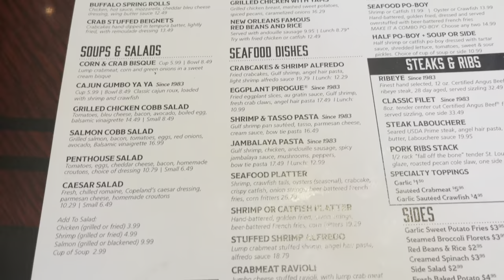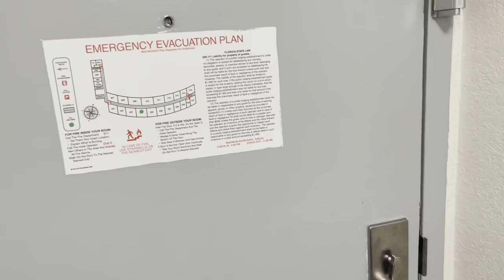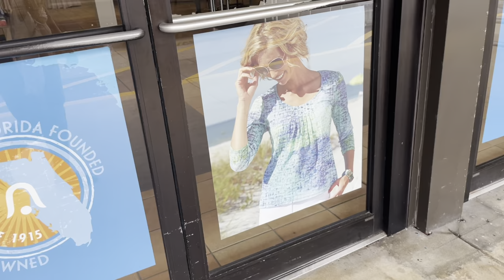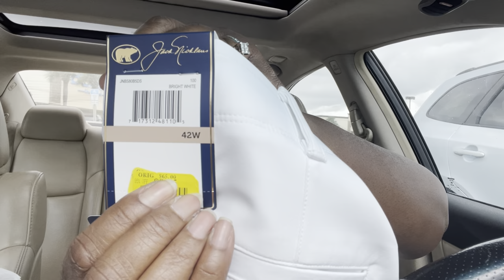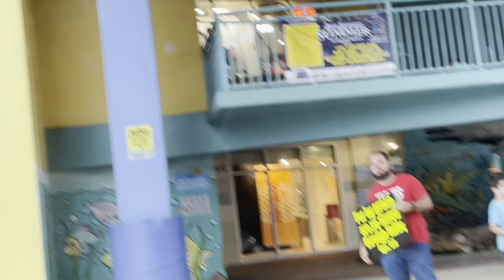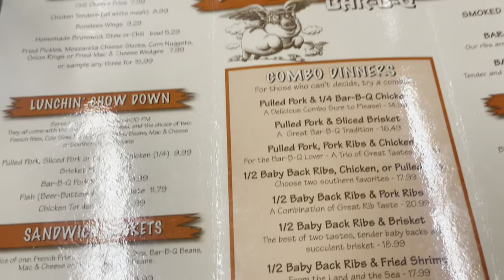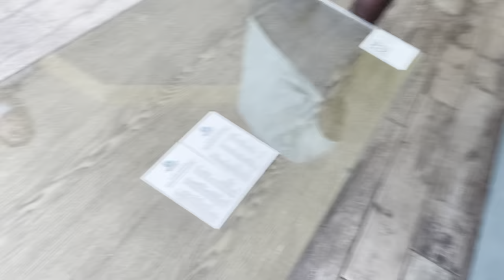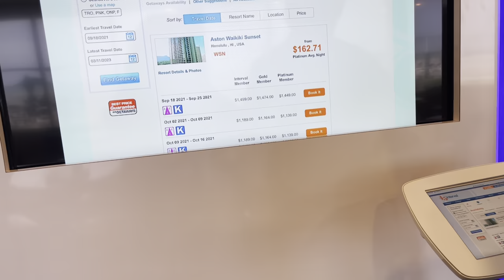Celebrating 15 years of Marriage at Daytona Beach Baecation | 2021 Vlog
My hubby and I are celebrating our 15 year anniversary.

Hair

Sensationnel Curls Kinks & CO All...

Accessories

JOLLQUE Hello Weekend Beach Tote...

3 Pieces Straw Woven Elastic...

Straw Tote Bag Women Hand Woven...

4 Pairs Rattan Earrings...

Shein outfits|shoes|bathing suits